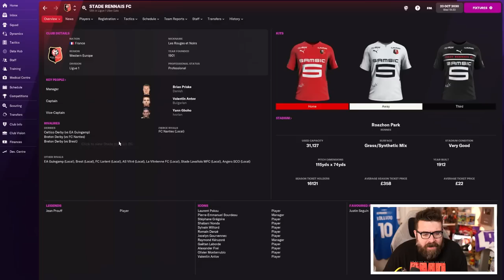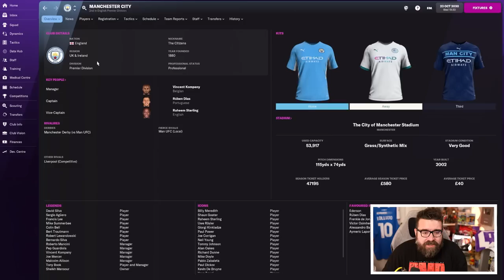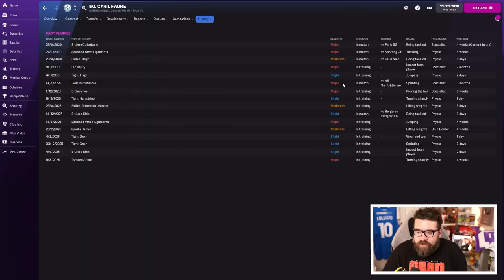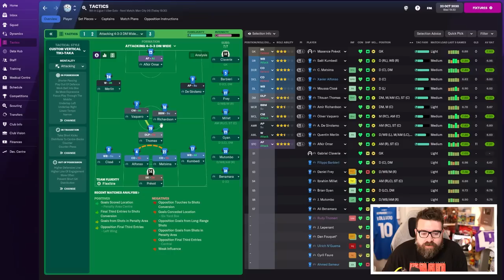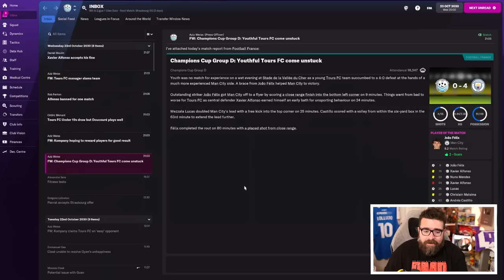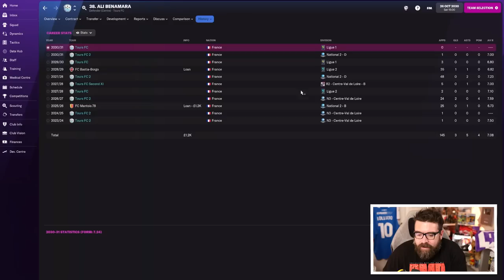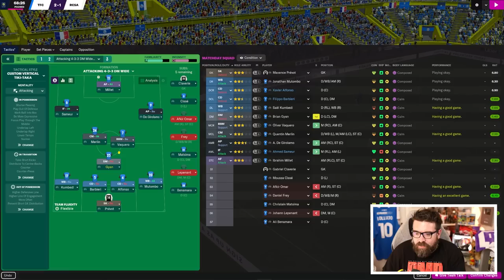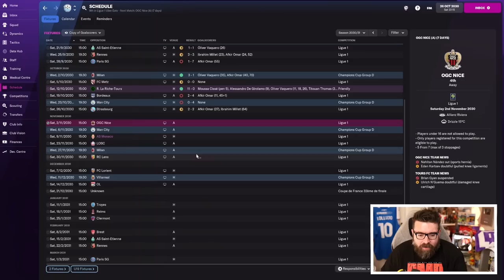THIS COULD GET MESSY... | Part 59 | TOURS DE FRANCE FM22 | Football Manager 2022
Over the last 5 years Tours FC have been relegated from the French second tier to the sixth tier due to financial mismanagement. This feels like a problem I can solve, as I'm well known for my excellent handling of finances in Football Manager... This FM22 Road to Glory save sees me aiming to take Tours from the French regional leagues to the top of Ligue 1, with the ultimate goal of toppling Paris Saint Germain as the dominant force in French football - all without messing up the finances again...

ABOUT LOLLUJO